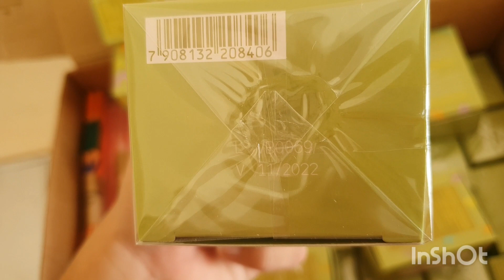Abertura de caixa ciclo 4 + presente experiência natura!